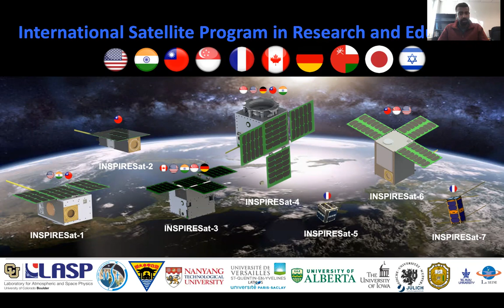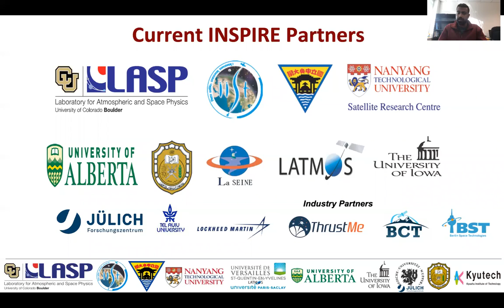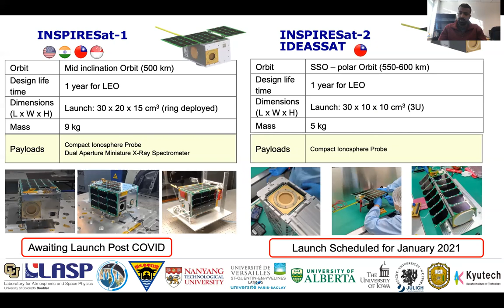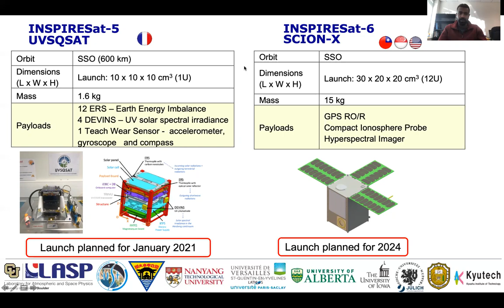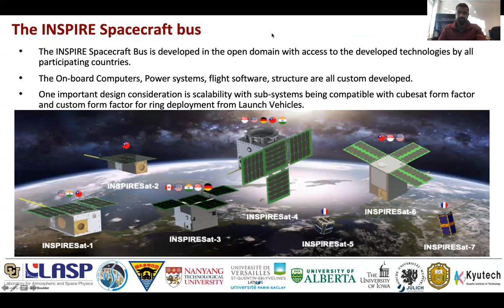Message Amal CHANDRAN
Amal Chandran est directeur de l'Université Technologique de Nanyang à Singapour.
Il revient sur le Programme Inspire, réseau éducatif et collaboratif autour des nanosatellites.
Il décrit les 6 satellites conçus dans le cadre de ce programme. Il félicité l'équipe d'UVSQ-SAT pour avoir respecter les délais du projet.